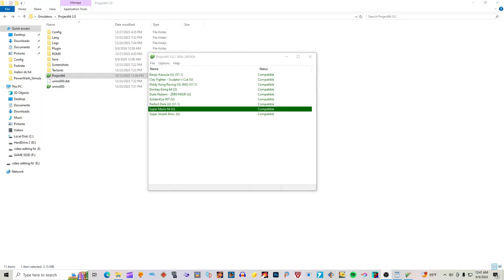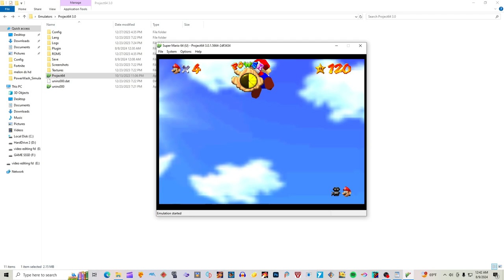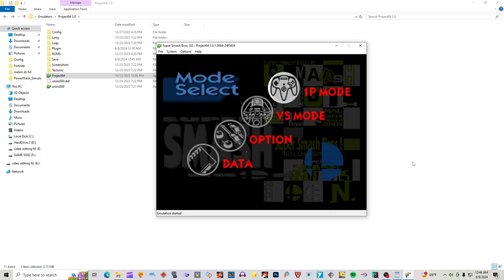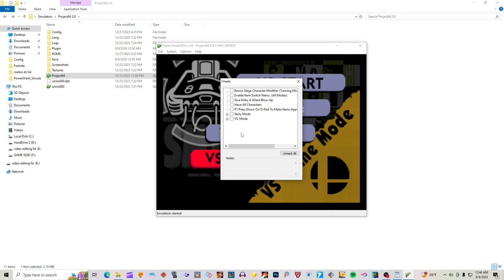How to enable cheat codes on Project64 Emulator